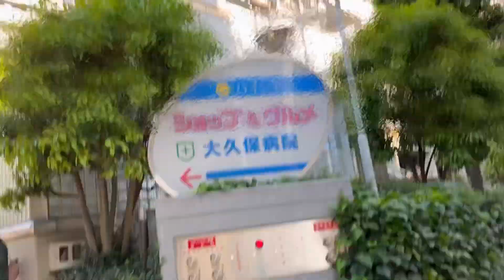【平日 火曜日】午後4時ごろの大久保公園の様子2023年5月16日